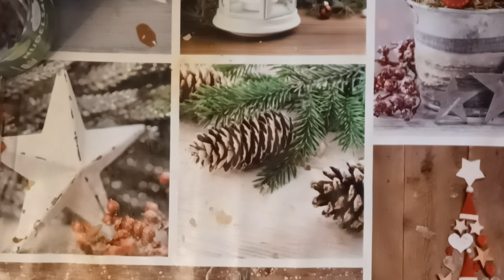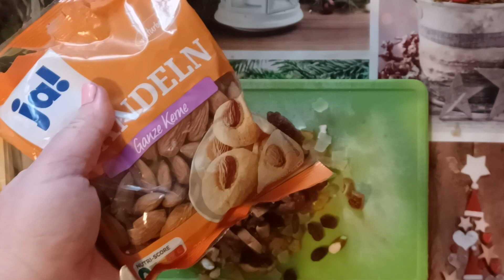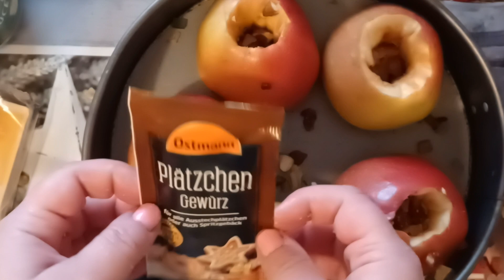Bratapfel mit Vanillinsoße ala Nicol ein must have in der Weihnachtszeit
Ich begrüße dich ❤️ lich auf meinem Handarbeitskanal SHEEP LOVE WOOL wir häkeln, stricken und spinnen hier und weil ich auch einen Garten habe koche und backe ich mit dir gemeinsam.
Ich verwende hier ein sehr geschmackvollen Brat- und Backapfel die Sorte Barun ihr könnt auch Boskopf nehmen.
Äpfel waschen und Gehäuse herausschneiden.
Für die Füllung:
Mandeln, Nüsse und Sultanienen, Orangat,Zitronat,
Feigen, gebrannte Mandrln, gebrannte Caschuskerne,
gebrannte Erdnüsse, Vanillinzucker,Plätzchengewürtz, Marzipan, Honig, kleingepröselte Plätzchen
Alles kleinhacken und erst die Hälfte in die Äpfel befüllen, dann Vanillezucker und Plätzchengewütz und Honig in den Apfel. Dann erst den Rest der Füllung und die Plätzchenkrümel.
In vorgeheizten Backofen 200°C ca 10 Minuten.
Je nach Größe der Äpfel (kann die Garzeit sich verlängern) 15 - 25 Minuten auf 170°C, dann ausschalten und  Nachziehzeit 10 - 15 Minuten
Ich serviere Bratapfel immer mit Vanillinsoße - einfach mmmm lecker❤️
Guten Appetit und eine schöne Advents - und Weihnachtszeit wünsche ich dir 🙋‍♀️